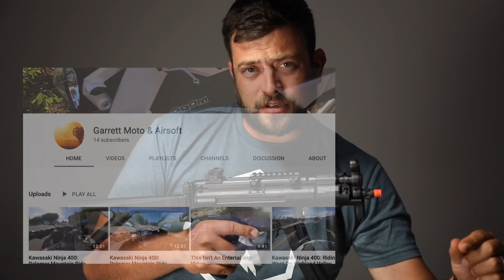Revelations Fertile Crescent V | Discussion | Swamp Sniper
THE APOCALYPSE continues with Rev Fertile Crescent V at Ballahack Airsoft Field with Swamp Sniper on May 18th and 19th. We give away the Elite Force MP5K in this video.

Fertile Crescent V is the next event following Rev 9 in our apocalypse series of role-play airsoft events at Ballahack Airsoft.  Fertile Crescent is based generations after the winter rev series.  The ultimate goal is to survive and only a few have the opportunity!

Our next event!  REV Fertile Crescent V

Let me know what you thought in the comments below.

If you're still reading this comment "Will Swamp survive?" in the comments.

Our next Z event is in October and is going to be insane!!!  Our next Rev after this is REV X and registration is live!  Check out the website listed above for more detail and registration.